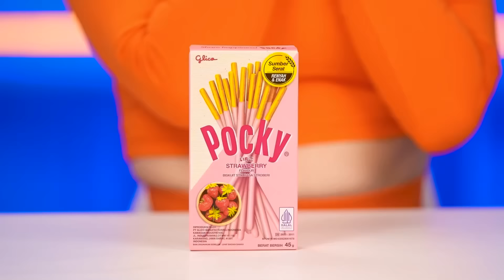Шоколадный Фонтан Челлендж | Смешные Ситуации c Multi DO Challenge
Любите шоколад? Тогда смотрите наш новый челлендж, он специально для вас!